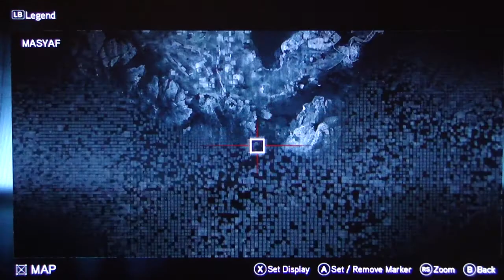Assassin's Creed Revelations Playthrough Part 3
My playthrough of one the highly anticipated releases from Ubisoft, Assassin's Creed Revelations with live commentary.